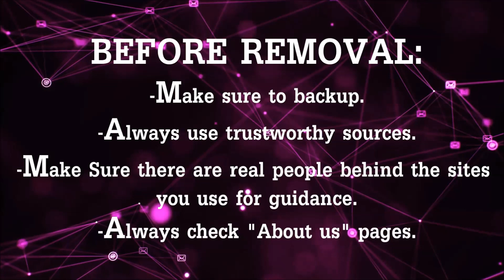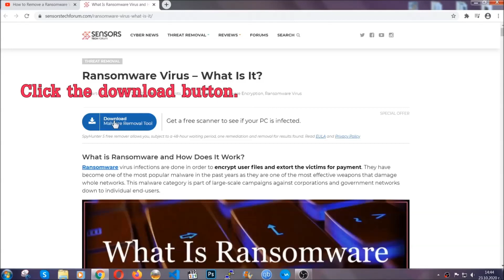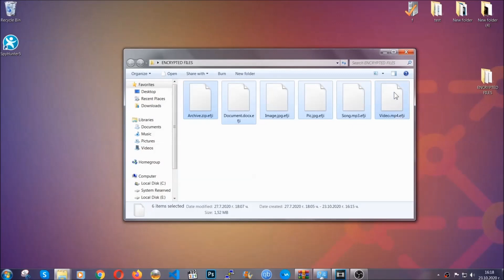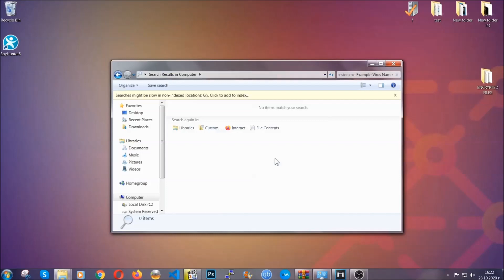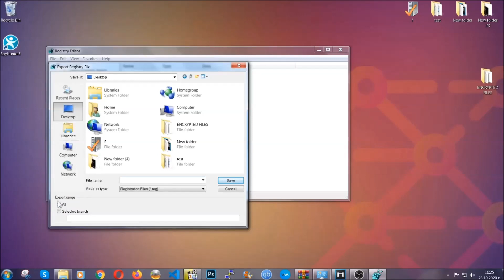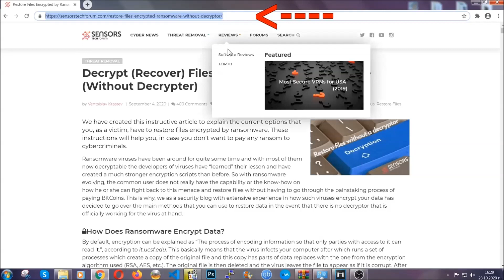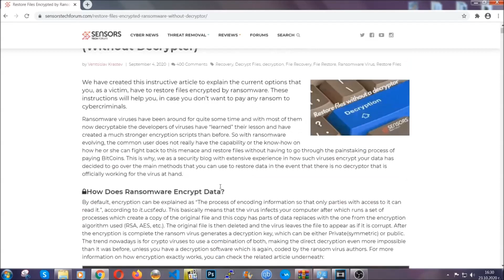TOWZ Virus [.towz Files] 🔐 Remove & Decrypt Fix [Free Guide]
00:00 Start
00:50 Automatic Removal
02:00 Manual Removal
05:13 File Recovery